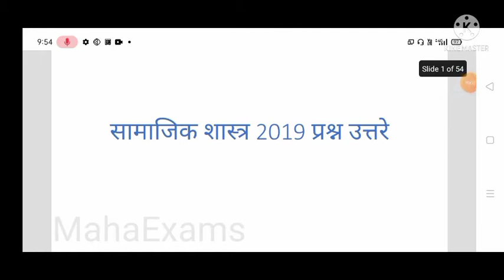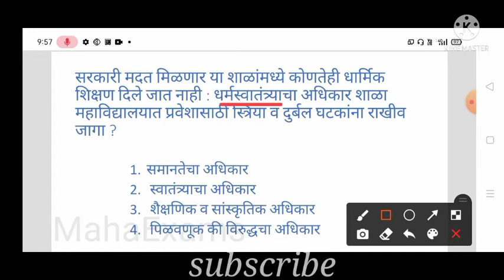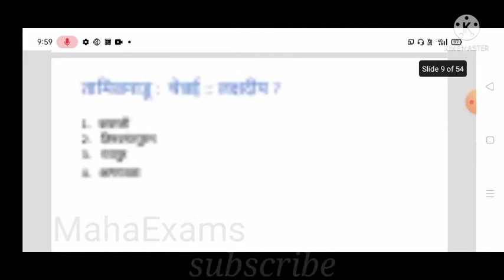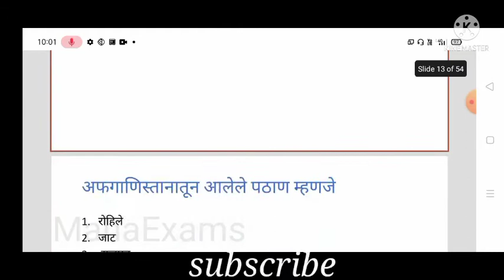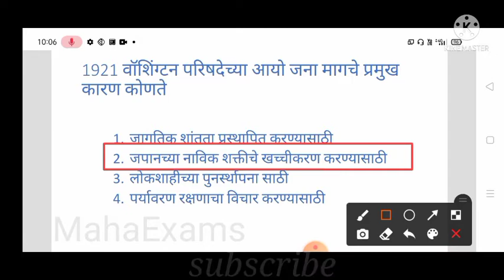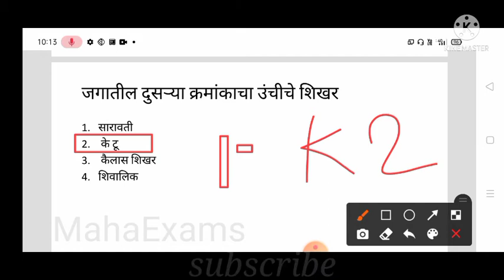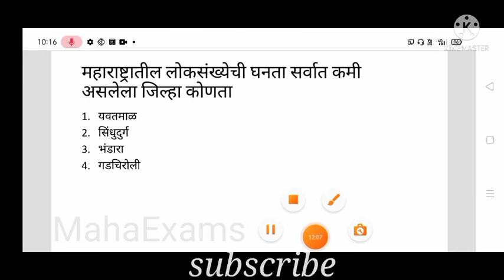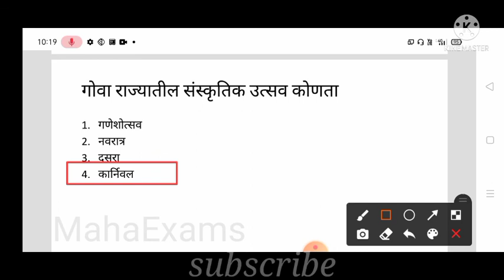MahaTET सामाजिकशास्त्र प्रश्नोत्तरे 2019